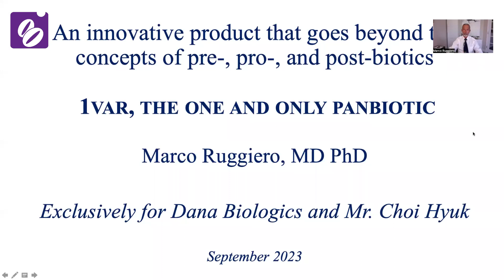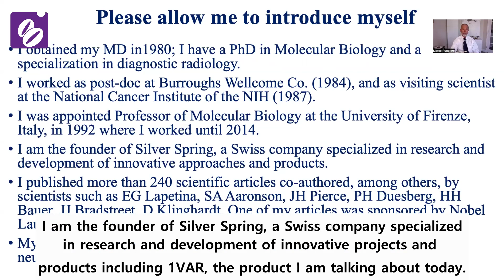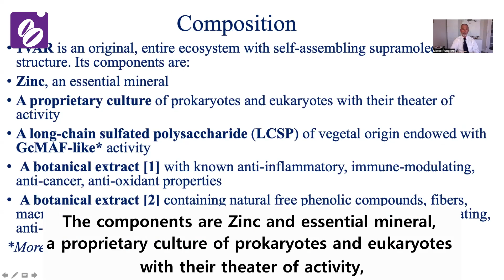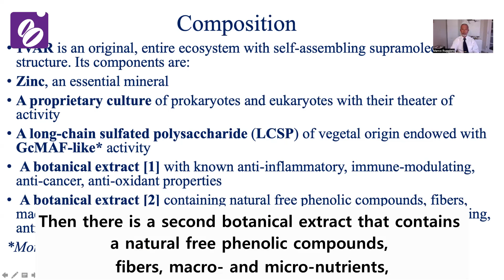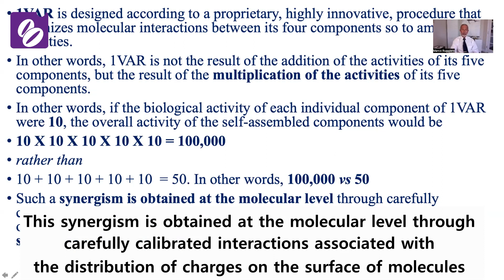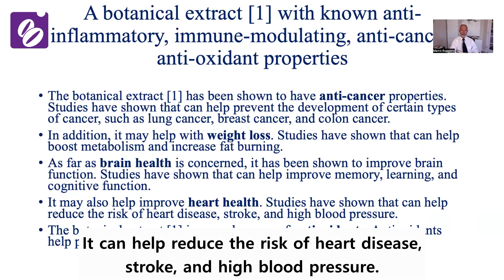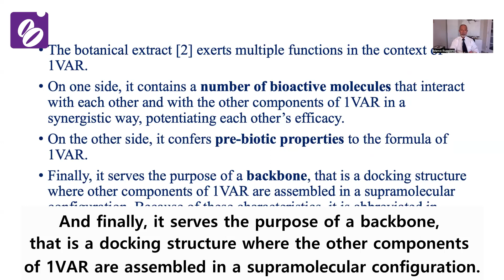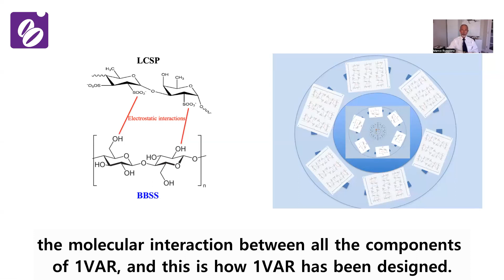Dr. Marco Ruggiero's amazing new invention, the 1VAR (LCSP complexes, Microbiome) - Part3. (ENG Sub)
Marco Ruggiero - 1VAR (US Patent Application Codename) Presentation

This video explains the two plant extracts that are the backbone of 1VAR.

All rights to this video are reserved by Danabiologics, Inc.

Please remember that, as stated in the video, none of the information in this talk is intended to be medical advice.

Also, the standard treatment for any disease should follow the regulations set by health authorities.

Please note that all relevant content is the subjective opinion of the inventor.

Danabiologics is the exclusive worldwide distributor of 1VAR, one of Dr. Marco Ruggiero's latest inventions.

It is a dietary supplement imported from Switzerland and approved by the Korean Food and Drug Administration.

Danabiologics Inc.

Location : 806, C-dong, Woorim Lions Valley, 168, Gasan Digital 1-ro, Geumcheon-gu, Seoul, Korea

Welcome to call us!! Thank you!!!